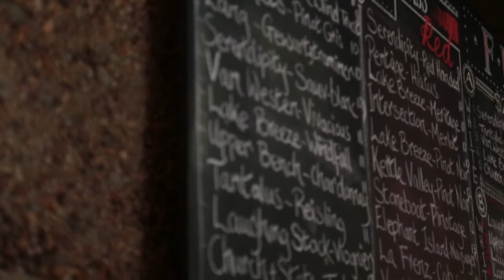Naramata Heritage Inn & Spa | Vancouver Video Production | Citrus Pie Media Group